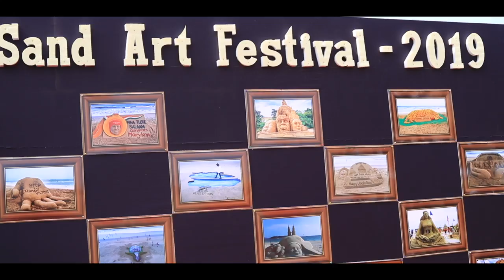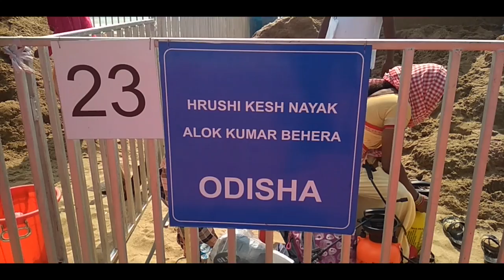INTERNATIONAL SAND ART FESTIVAL 2019 | CHANDAN BLOG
The International Sand Art Festival is a remarkable cultural event held by the Orissa Tourism Department. Held at the Chandrabhaga Beach, 3 km from Konark, the sand art festival is an event for people in love with sand creations. It is one of the events which highlights Orissa and its wonderful tourism opportunities.

The Sand festival celebrates sand sculptures produced by skillful sand artists. Not just the traditional sand sculptures, get ready for all kinds of exhibits. Expect sand, stone, bronze or wood, created by skillful sand artists. The sand festival is free for spectators. Remind yourself the excitement of creating things with sand.

History of International Sand Art Festival
The International Sand Art Festival was started in 2015 on the Chandrabhaga beach, a short distance from Konark. It was a part of the Konark Dance Festival that is organized during the same time. Due to the proximity from Konark Sun Temple, both these events have tourists crowding from all over the world. The 2nd edition is to be held on December.

Celebrations of International Sand Art Festival
The International Sand Artist Festival celebrates the spectacular displays of sand artists from India and from other many countries. The soft golden sands are sculpted into various magnificent forms. Wood, stone, bronze and other attractions are added to the exhibition. Skilled sculptors bring to life the wonderful sand exhibits on the seashores of Chandrabhaga beach.

Famous Orissa sand artist Sudarsan Pattnaik who has been awarded the Padma Shree for his marvelous art is the brand ambassador of the event. As many as 30 Indian and 10 foreign artists are expected to participate in International Sand Art Festival organized in Orissa. Best sand artists from Mexico, Spain, Singapore, France, Norway, Germany, Netherland & USA and remaining 20 artists are from different states of India will participate and produce sand art. The cut-throat competition between participants is definitely a sight to watch. The creator of best sand art will win a prize of INR 100,000.

The event witnesses thousands of people from all over the world coming to see this festival. Do not miss the Konark Dance festival which will be celebrated during the same time.

Konark has great air, rail and road connectivity. It is accessible from most major parts of India. Here is how to reach Konark:

By Air
Biju Patnaik airport at Bhubaneswar is the nearest airport to Konark. The air terminal is nearly 64 km from the city. The airport is connected domestically throughout the country. International travelers need to get connections through Delhi or Kolkata. From the airport there are options of cabs, buses and private vehicles to the beach city.

By Rail
Konark is connected by Puri railway junction. Regular direct train services are available from many cities in India. The railway station is 31 km from the coastal town. Taxis easily take you to the beach.

By Road
Konark is connected with the neighboring cities through well-constructed roads. State owned buses offer regular connections. Taxis and private vehicles can easily commute to the coastal town.

Attend the International Sand Art Festival, check out accommodations in Konark from our listed collection. Explore more of Odisha, with our collection of tour packages. Culture, history, beach, festivals, wildlife, or anything you wish for, we provide you with suitable Orissa holiday packages.

DATES :
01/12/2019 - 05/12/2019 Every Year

 LOCATION :
Chandrabhaga Beach, Odisha

You are free to use this music in your YouTube video project and you can monetize your video.

Raag Puriya Kalyan - Indian Classical Music - Sitar By Sivaramakrishna Rao
Raag Puriya Kalyan - Composition in Ekthaal
Sitar : Sivaramakrishna Rao
Tabla : Ganesh Rao

Mixed and Mastered By: Anthony & PremCredit / Attribution not required NCS 4U is a sound collection channel dedicated to help video creators, film makers and anyone in need of non-copyrighted, royalty free music and sounds that allow you monetize your video and stay safe from copyright infringement.